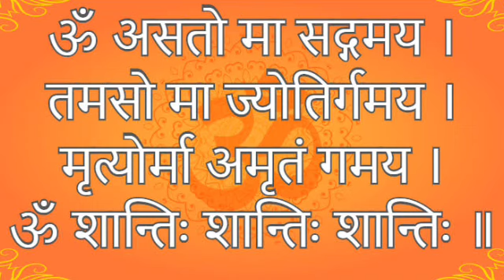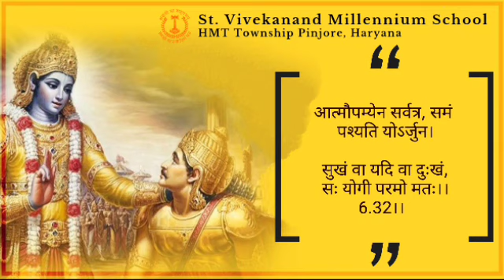Tuesday Morning Assembly | St Vivekanand Millennium School | 01 February 2022 | Online Prayer SVMS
In today's morning assembly at St Vivekanand Millennium School HMT Township Pinjore Haryana on 01 February 2022

Today's Panchang

• Today's Prayer- Shri Hanuman Chalisa

• Bhagwat Geeta Shlok Ucharan

• Motivational story by parent in Hindi

• Daily Suvichar- Hindi

• Birthday Wishes